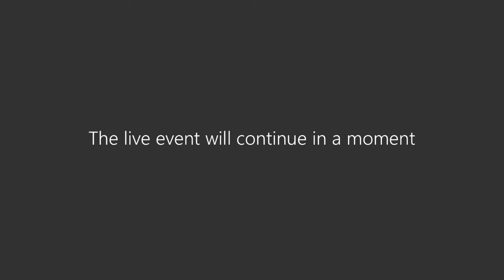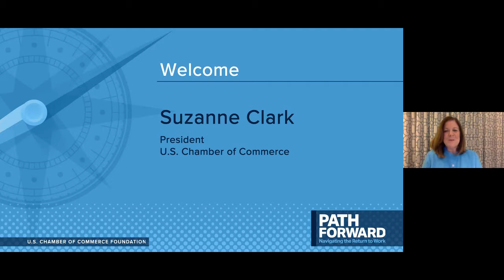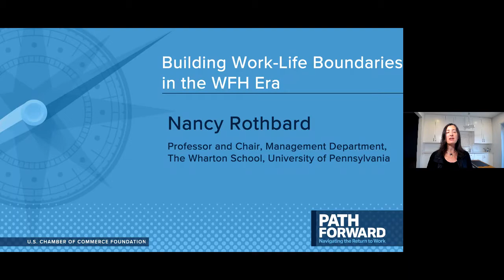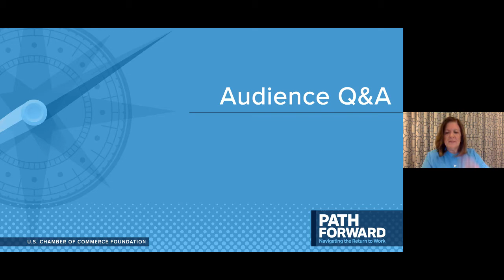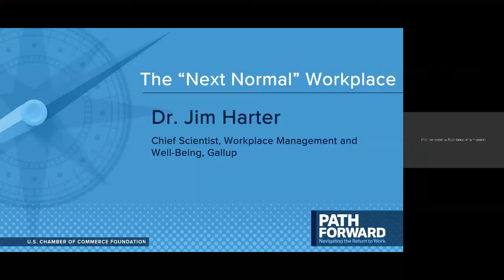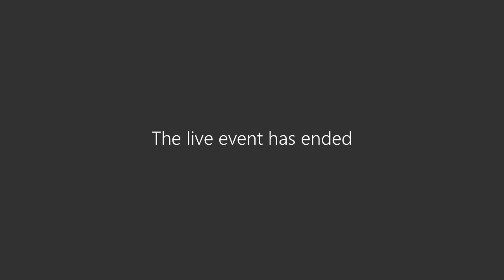Path Forward: COVID-19 and the Future of Work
From how remote work is changing the ways we communicate with colleagues and supervisors, to what our workplaces might look like when we return, this week's edition of Path Forward explored how COVID-19 is reshaping the future of work.